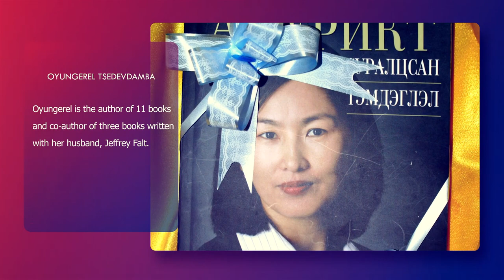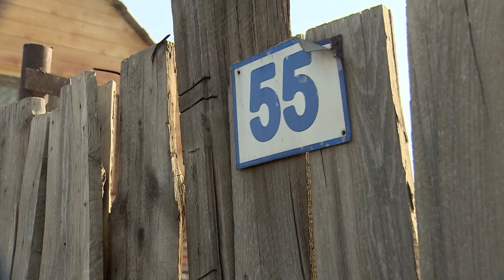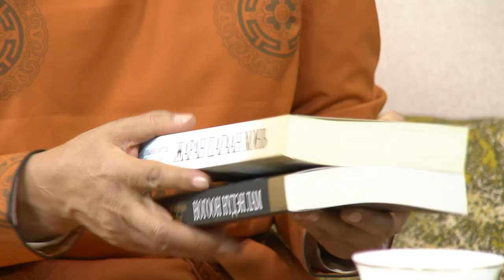Talk Show | Oyungerel Tsedevdamba | MNB World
For this episode of Talk Show we spoke to Oyungerel Tsedevdamba, well-known in Mongolia as a social changemaker, former Minister of Culture, Sports and Tourism, author of bestselling novels and multiple non-fiction books, a human rights and women’s empowerment activist, and democracy advocate.